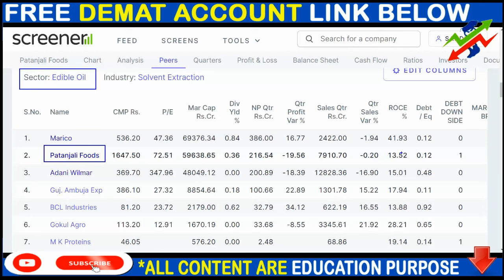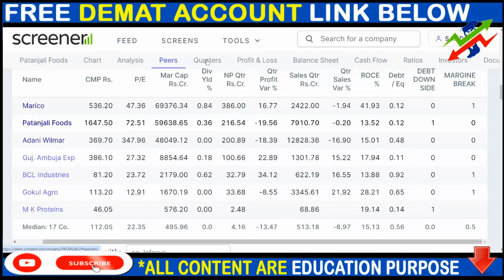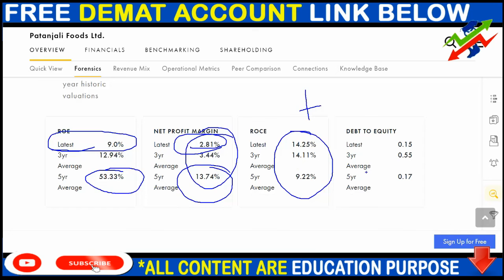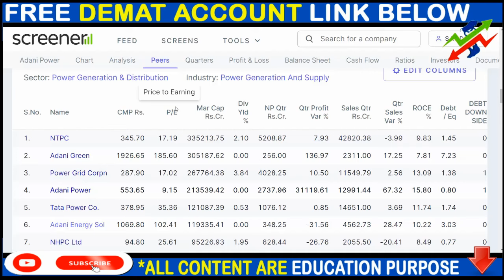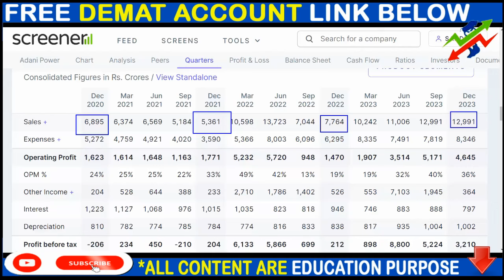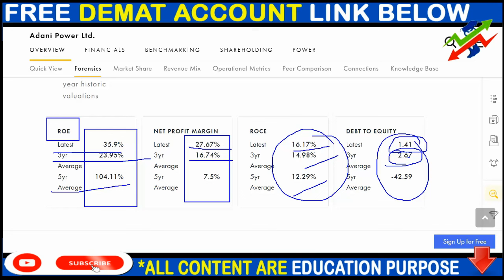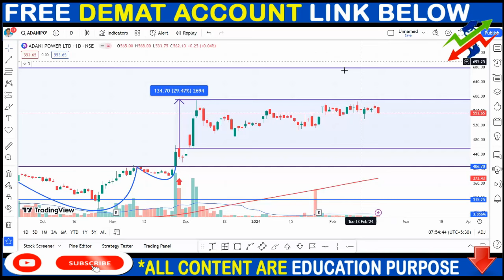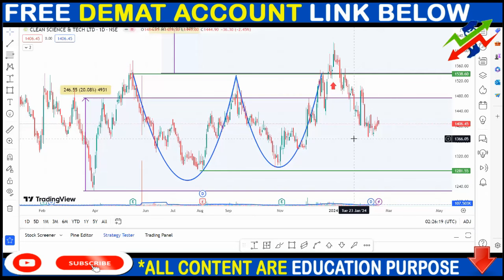PATANJALI SHARE NEWS, ADANI POWER SHARE NEWS, CLEAN SCIENCE SHARE NEWS